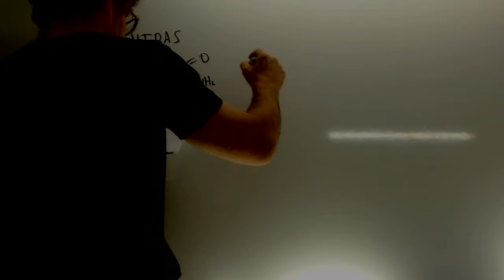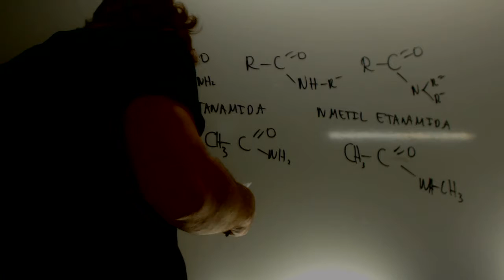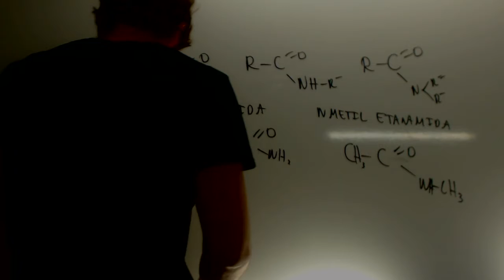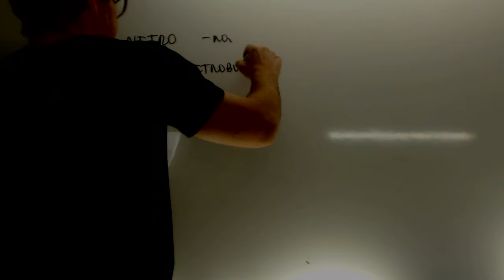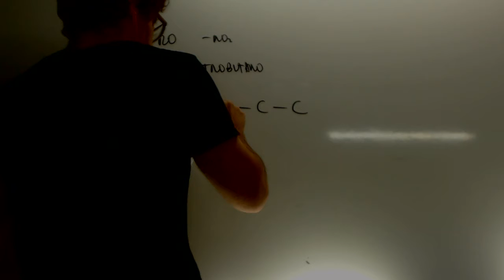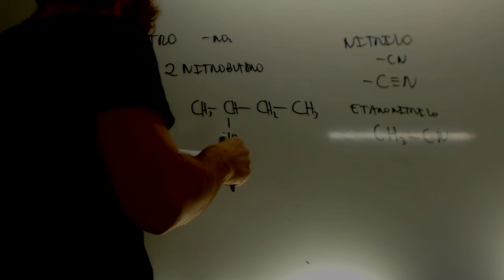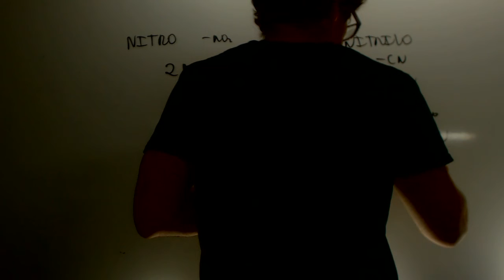Formulacion organica Amidas y nitroderivados Selectividad Academia Usero Estepona